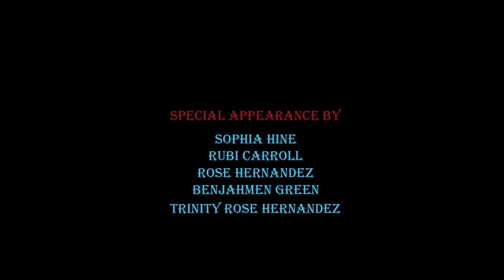Indigo Ice (Short Film)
Winner of the audience choice of award for the 2015 72hour Luca film festival in Hilo, Hawaii.